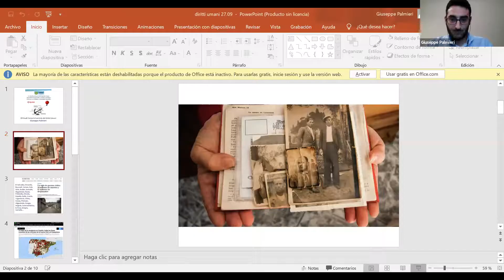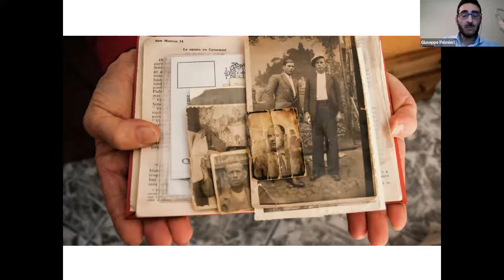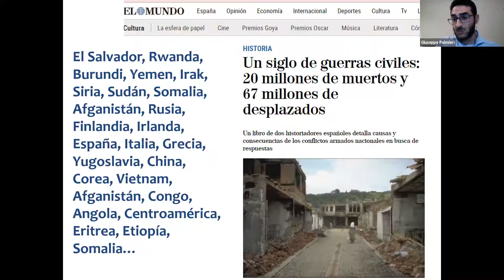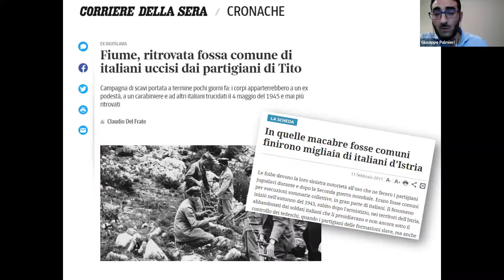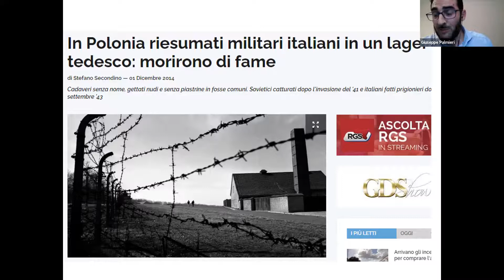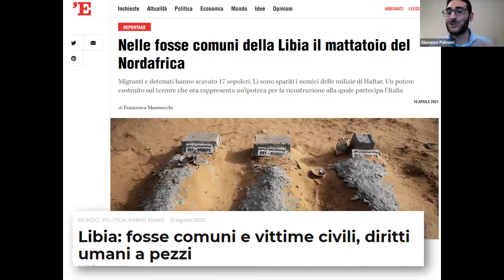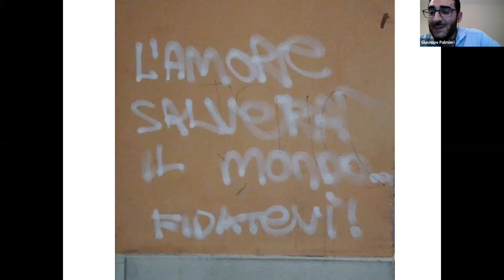Forum INPEF “Il valore della Giustizia in Italia" Intervento Prof. Giuseppe Palmieri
L'intervento dal titolo «Gli Studi forensi al servizio dei Diritti Umani» tenuto dal Prof. Giuseppe Palmieri - PhD Archeologia Università di Cordova, Membro Permanente del Comitato Nazionale ICOMOS España e Coordinatore del Master INPEF in Antropologia e Archeologia Forense - in occasione del Forum “Il valore della Giustizia in Italia" organizzato e promosso dall'Istituto Nazionale di Pedagogia Familiare.

Il Prof. Palmieri insegna nei seguenti Master e Corsi INPEF:
Antropologia e Archeologia Forense
Corso Intensivo in Archeologia e Antropologia Forense
Corso di perfezionamento in Antropologia e Archeologia Forense
Criminologia, Criminalistica, Investigazione e Psicologia Giuridica